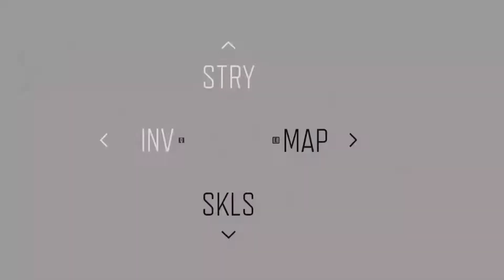DAYS GONE Gameplay Walkthrough Part 37I'll Save Some For You[1080p HD PC PRO] - @ABHITHEGAMER7​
Mission :-  For An Outlaw Biker

DAYS GONE Walkthrough Gameplay Part 2 · Chasing Leon
Days Gone is a 2019 action-adventure video game developed by Bend Studio and published by Sony Interactive Entertainment. The game is set in post-apocalyptic Oregon two years after the start of a pandemic that turned a portion of humanity into vicious zombie-like creatures
Genres: Open world, Action-adventure game, Shooter Video Game, Survival horror, Nonlinear gameplay, Adventure